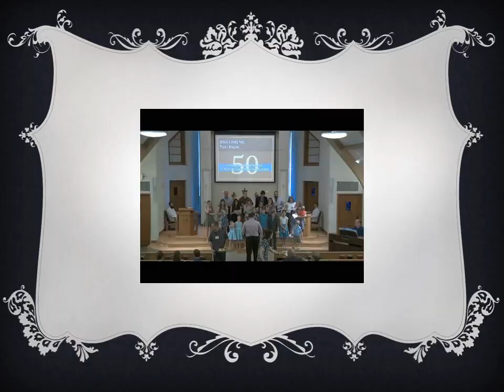Pastor Roger & Millie Woller's 50th Wed. Anniversary.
Pastor Roger & Millie Woller 50th Wedding Anniversary June 15, 2019.
Children and Grand children sang "Jesus Loves Me" in honor of the occasion at St. Paul's Lutheran Church, North Mankato, MN.  on Sunday, June 16, 2019.  Six children ,5 spouses, 16 living grand children, all but one couldn't be there. To God be the Glory alone.